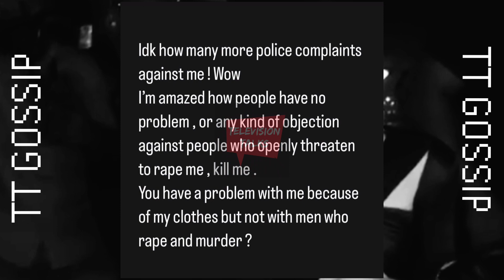बड़ी Legal trouble में फंसी Urfi javed, kya ab जाने वाली है जेल?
"Mumbai ke lawyer ne kardi hai urfi javed ke khilaf complaint, ashleelta ke mamle me kya hogi ab unhe jail, janne ke liye dekhiye"

Get all the latest updates, BTS pictures, video and much more of your favourite television stars. We are here to provide you 'Behind The Camera' life of the entertainment world.

Enjoy and stay entertained all the day.

Entertain urself with other interesting videos below...